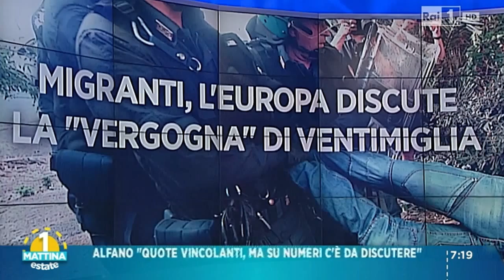Molteni: "Renzi ha trasformato l'Italia in un grande campo di accoglienza"